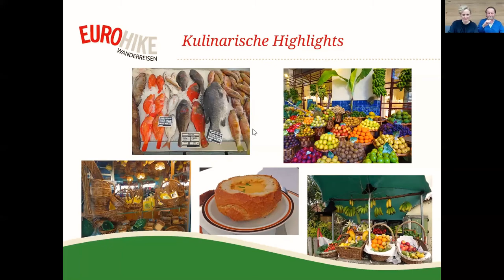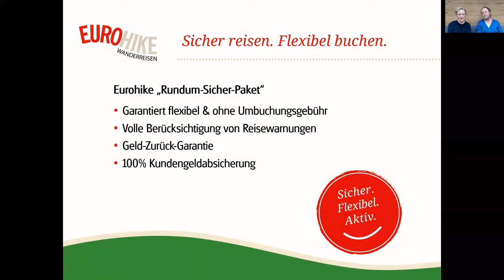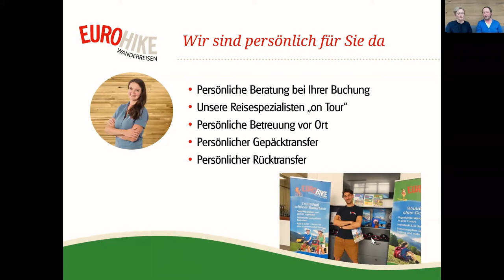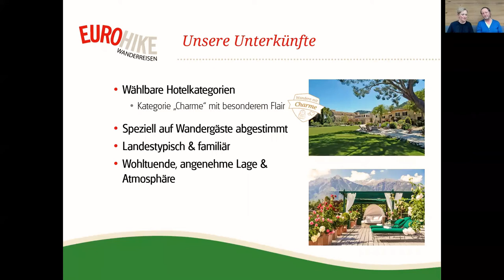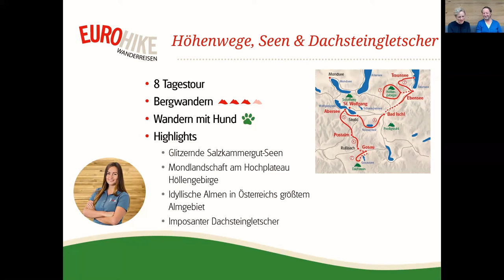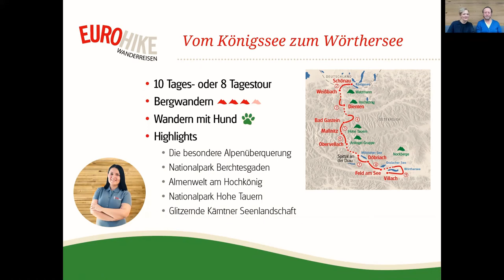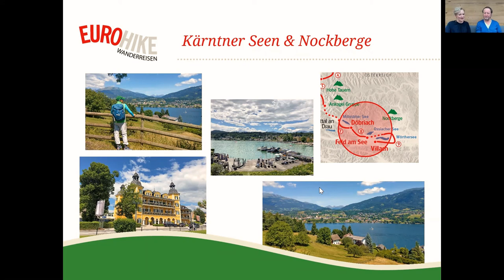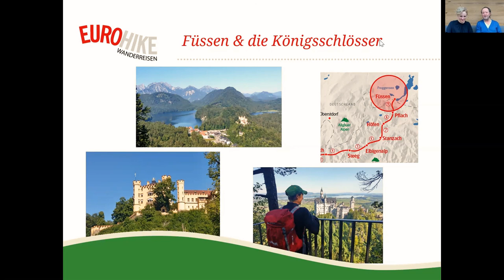Eurohike Plauderstunde | Entdecken Sie die neuen Wanderreisen 2021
Das Webinar von Eurohike verspricht Ihnen 60 unterhaltsame und informative Minuten rund um das Thema Wanderreisen. So starten Sie gut informiert in die neue Wandersaison.